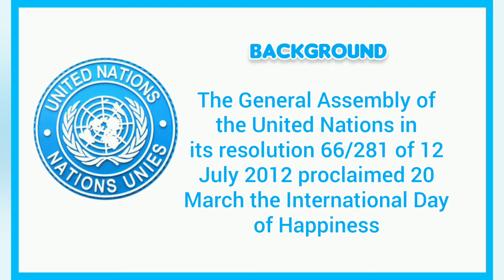"International Day of Happiness" | Happiness Chemicals| Why it is important to be happy? IN ENGLISH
Hi guys,

Wish you a happy day as happy and good as others. Watch this video to know the importance of being happy.
I have also mentioned the happiness chemicals which are present in our body which helps to boost up our mood. If you want a detailed video on 'happiness chemicals' in the comments.

You can catch up with me on Instagram.

Have a happy life😇